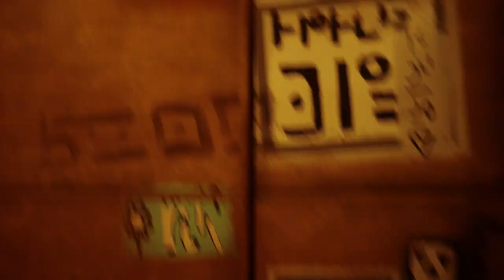Stray 😺 004: Alles für die Katz | Blind Lets Play